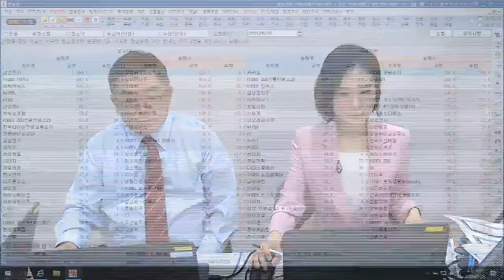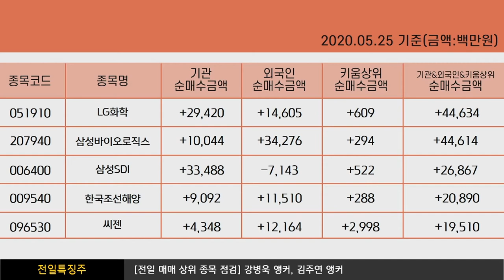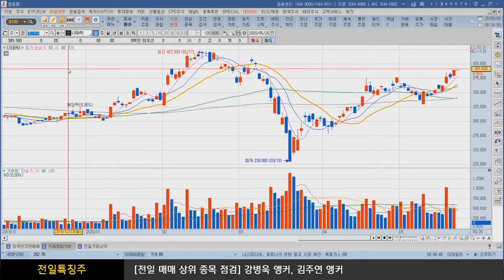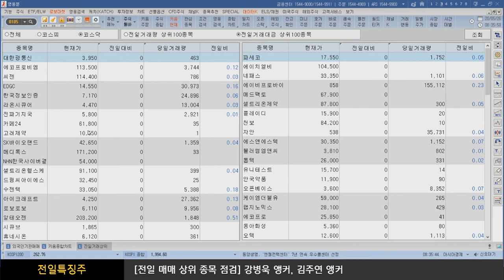장전체크!! 전일의 외국인&기관 매매상위종목/[주식투자, 종목점검] 전일특징주(20.05.26)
외국인은 삼성전자, SK하이닉스, NAVER, KT&G, 케이엠더블유, 삼성SDI, 에스앤에스텍, 엔씨소프트 등을 순매도했고
순매수한 종목으로는 삼성바이오로직스, 현대차, LG화학, DB하이텍, 에코프로비엠, 씨젠, 한국조선해양 등이 있었고
반면 기관은 카카오, SK하이닉스, 호텔신라, 신세계, 아모레퍼시픽, NAVER, KT, S-Oil 등을 순매도했으며
삼성SDI, KT&G, LG화학, KODEX WTI원유선물, 삼성에스디에스, 삼성전자, GS리테일, 삼성바이오로직스 등을 순매수 했음
LG화학, 삼성바이오로직스, 삼성SDI, 한국조선해양, 씨젠

전일거래대금 상위로 코스피에서 삼성전자, 카카오, 파미셀, NAVER, SK하이닉스, 삼성SDI, LG화학 순이었고
코스닥은 대한광통신, 에코프로비엠, 씨젠, EDGC, 라온시큐어, 전파기지국, 카페24, 고려제약 순으로 있었음